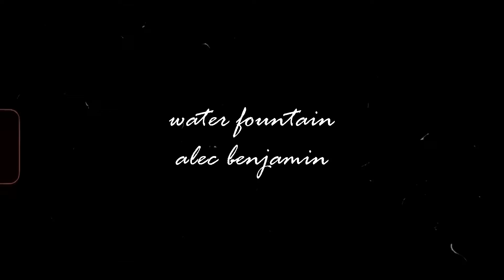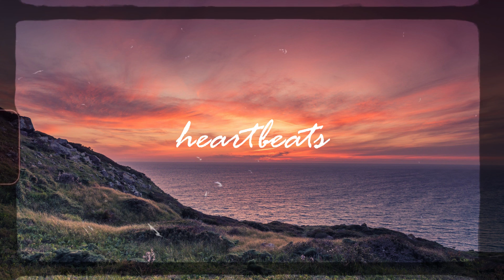alec benjamin - water fountain (slowed and reverb) | euphonic heartbeats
here are the lyrics :
She told me that she loved me by the water fountain
She told me that she loved me and she didn't love him
And that was really lovely 'cause it was innocent
But now she's got a cup with something else in it
It's getting kind of blurry at a quarter-past-ten
And he was in a hurry to be touching her skin
She's feeling kind of dirty when she's dancing with him
Forgetting what she told me by the water fountain
And she knows that she shouldn't listen
And that she should be with me by the water fountain
She couldn't be at home in the night time because
It made her feel alone, but at that time she was too young
I was too young
I should've built a home with a fountain for us
The moment that she told me that she was in love too young
Too young, too young
Too young, young
And if she ever goes back to the water fountain
The handle will be broken and the rust set in
But my hand, it will be open and I'll try to fix it
My heart, it will be open and I'll try to give it
Now I'm grabbing her hips, and pulling her in
And I know that it's only a wish
And that we're not standing by the water fountain
Too young, young
Too young, young
(Too young) the moment that she told me that she was in love
(Young) I was too young